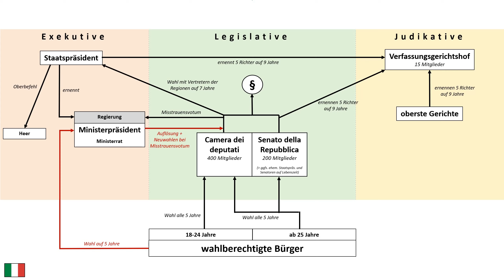Italien: Georgia Melonis geplante Verfassungsreform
Giorgia Meloni, die amtierende Ministerpräsidentin Italiens, möchte durch eine Verfassungsreform die Position des Ministerpräsidenten stärken. Wie das genau aussieht und wie es am Ende zum Referendum kommen kann, schauen wir uns in diesem Video an.